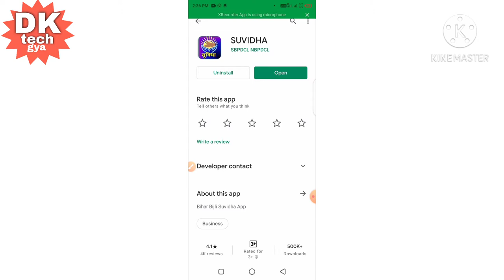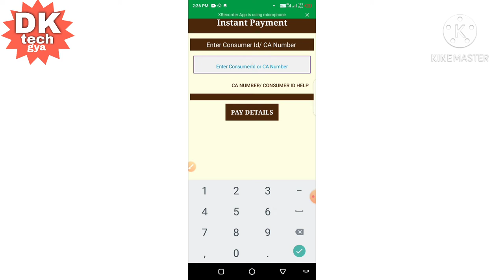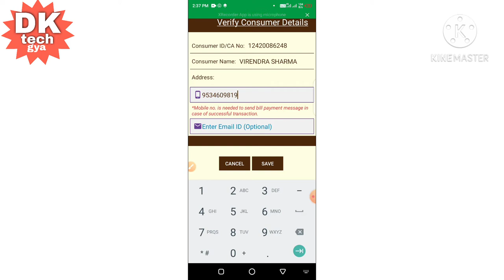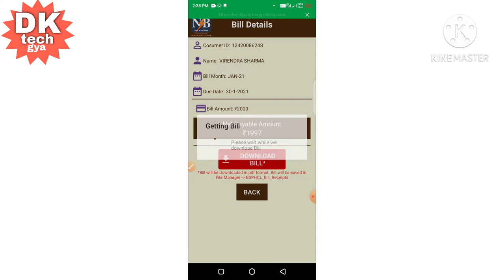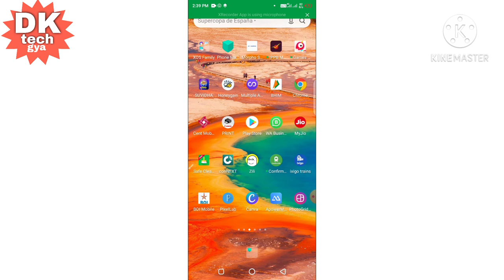How to download electricity bill/ बिजली बिल कैसे चेक करें/ mobile se bijli bill kaise nikale,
Hello friends is video me aap sikhenge ki bijli ka bill kaise nikalenge,or bijli ka bill download krna v sikhenge, isme aap old or new bill v nakal sakte h, agar aap log subidha aap install karna chahte h to is app ka link maine discussion box me daal diya h